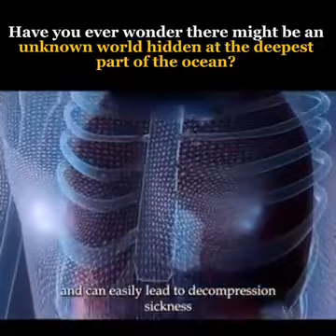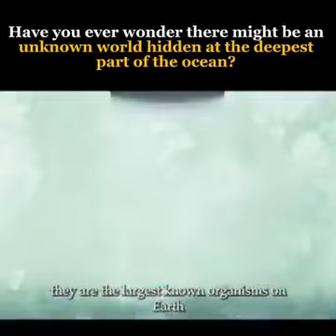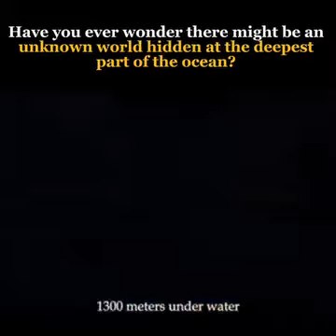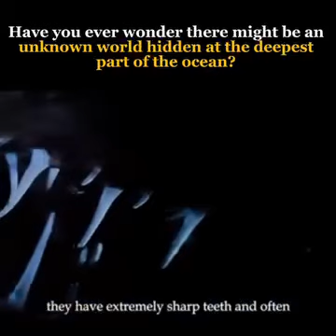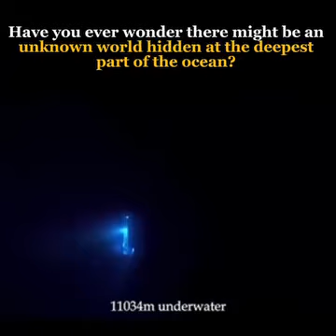Unknown world under deep sea